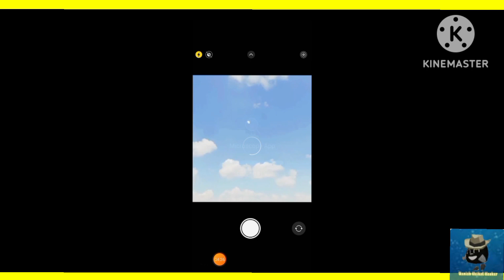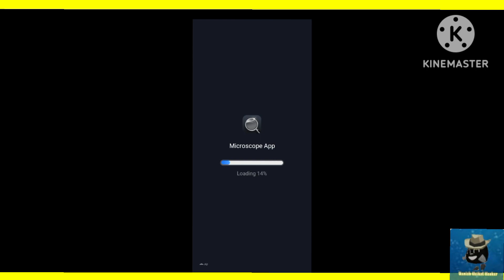nextbot in backrooms | gameplay | #1